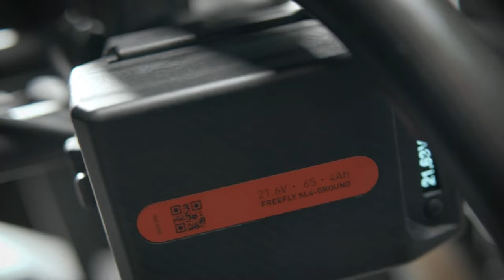Mōvi - Power Surge Update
The Gimbal Team at Freefly is proud to present Power Surge - a firmware update that provides up to a 50% performance upgrade for all Mōvi Pros and Carbons along with a host of other features and bug fixes for all devices across the Mōvi Ecosystem.

Sync ID: MB016SOKJNVQ4VF